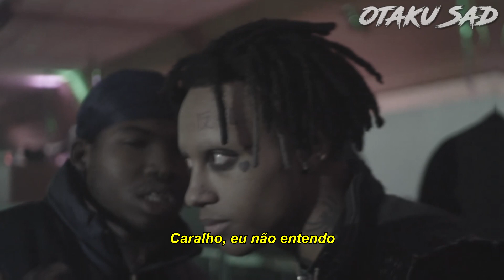Slutty Sonny - Love is Poison (Legendado)